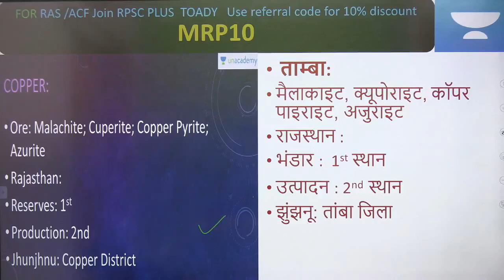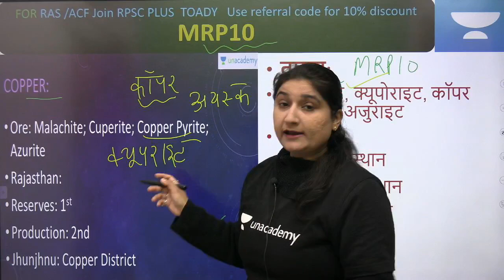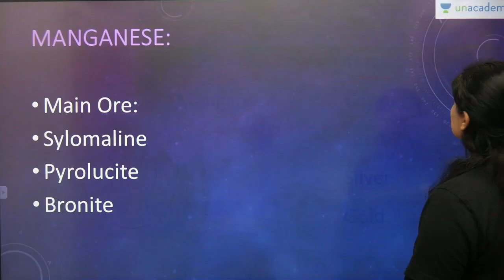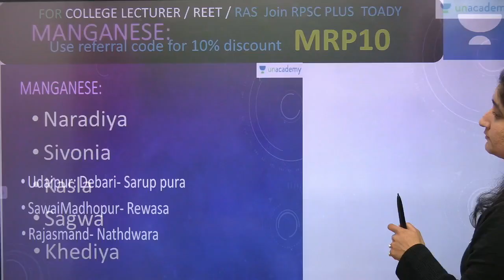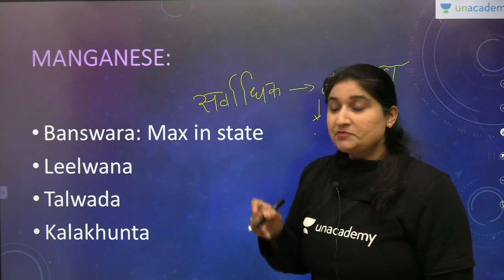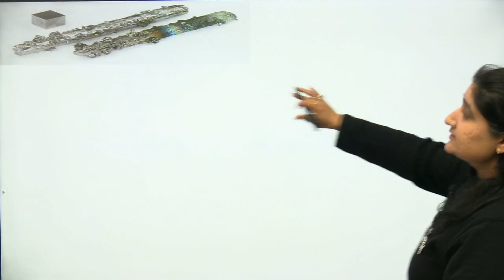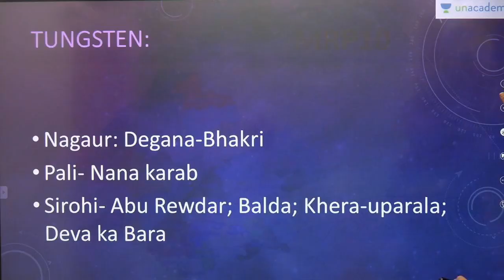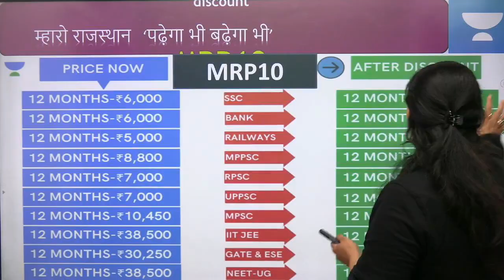प्रतिबद्ध राजस्थान के खनिज | REET/ COLLEGE LECTURER EXAM | Topic & Test हाथों-हाथ Part- 10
REET SPECIAL
RPSCCOLLEGELECTURER/ACF/RAS

In this video, Dr. Taruna Sharma covers in detail Minerals of Rajasthan i.e. Manganese, Tungsten  with memory tips & tricks in simplified way. The video will be useful for REET/ACF/COLLEGE LECTURER/RAS /RPSC/RSMMB Exams.

Link for Today's Free test at 9 PM